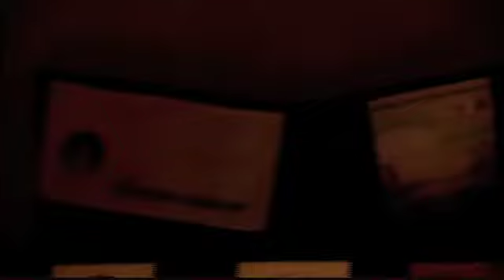on Bliss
From Amadea Morningstar, addressing 2013 conference of the National Ayurvedic Medical Association (NAMA).